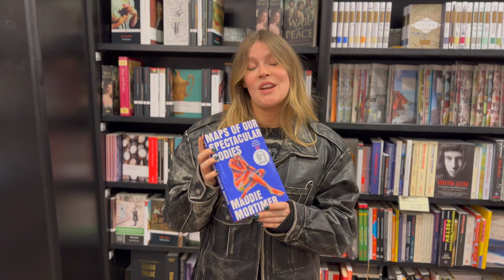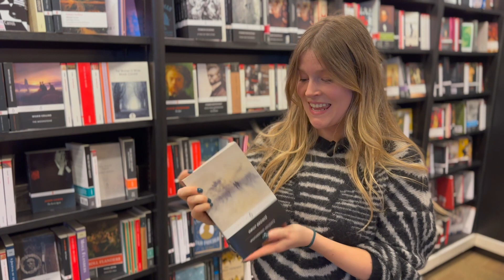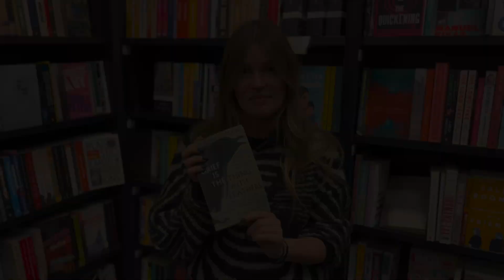Shelfie with Maddie Mortimer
With several literary prize nominations, Maddie Mortimer has made a spectacular debut. She popped into our Piccadilly shop to introduce her own novel before sharing some of the books that have influenced her.